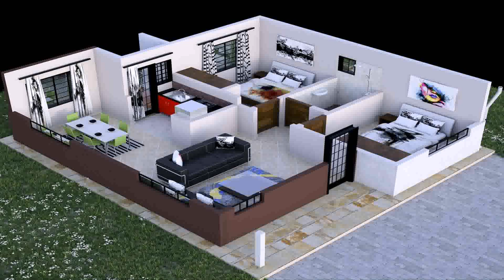3 Bedroom Maisonette House Plans In Kenya - Gif Maker DaddyGif.com (see description)